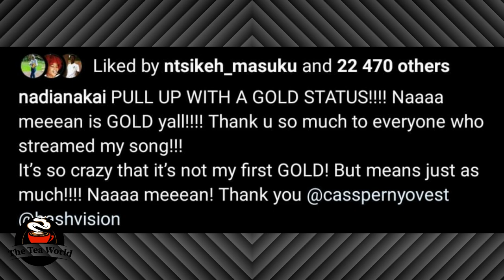Congratulations Nadia Nakai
We didnt really get to know Nadia nakai's personality until she pulled up on Lasizwes show and it was amazing